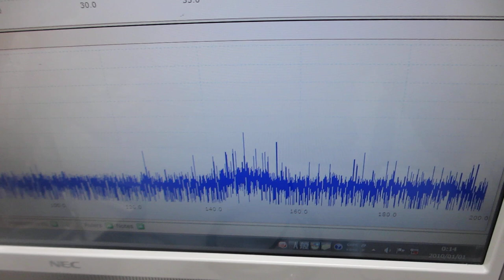オリジナル超音波プローブによる１００ＭＨｚ以上の超音波伝搬制御実験（超音波システム研究所）